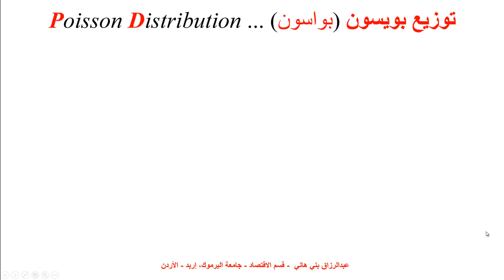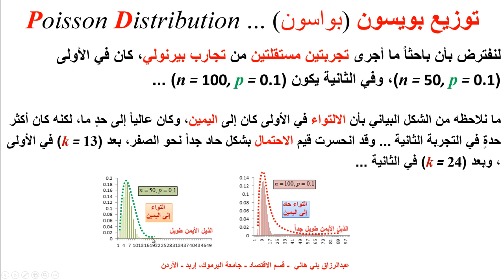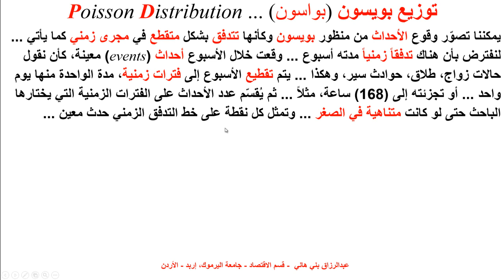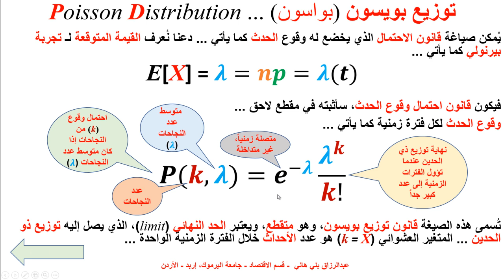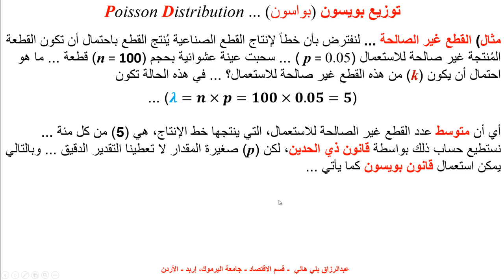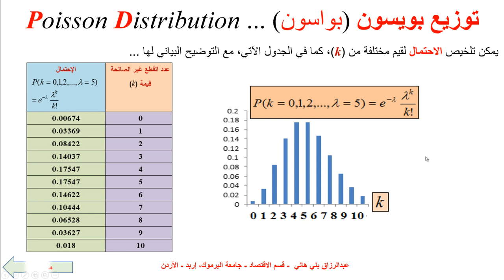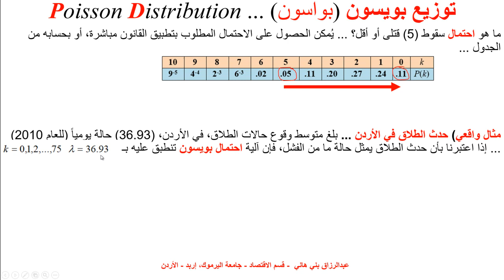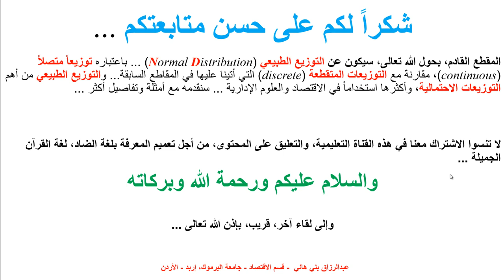توزيع بويسون Poisson Distribution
يشرح هذا المقطع توزيع بويسون Poisson Distribution مع أمثلة واقعة